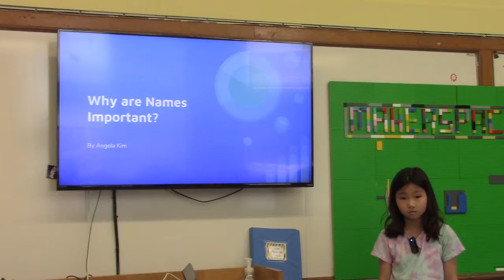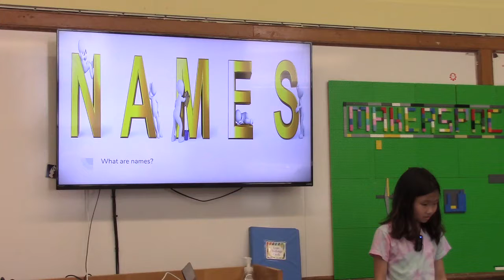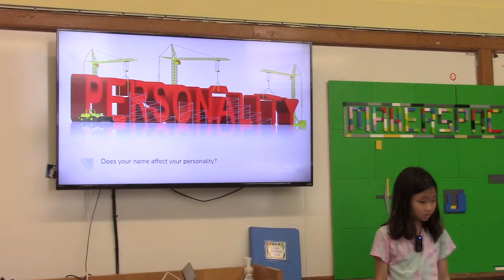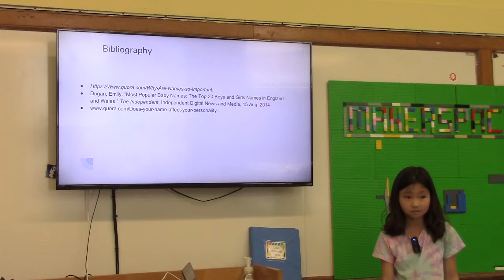What's in a name? | Angela Kim | Wyckoff Schools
Do our names impact our destinies?  How important are they?  Learn what's in a name through this exciting Talk.

Angela is a persistent students who enjoys challenges.  She overcame her shyness to present this talk.